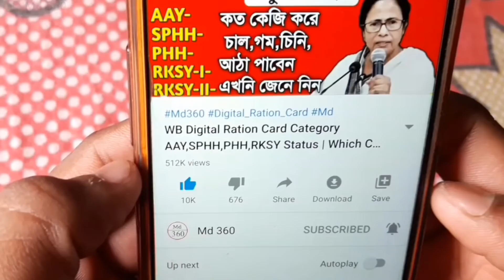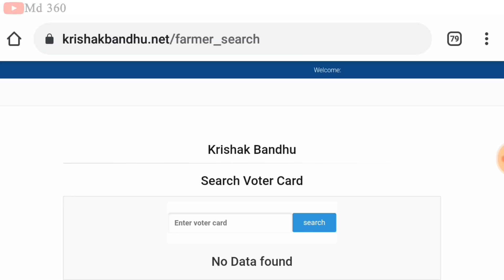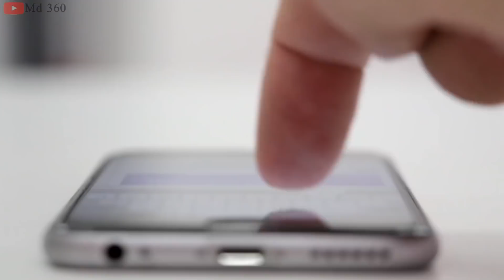কৃষক বন্ধুর টাকা আজ থেকে দেওয়া শুরু হলো,চেক করুন টাকা | WB Krishak Bandhu Status Check Online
কৃষক বন্ধু প্রকল্পের 10 হাজার টাকা দিচ্ছে,তারিখ দেখুন | Krishak Bandhu Prakalpa Status Check & Form

কৃষক বন্ধু প্রকল্প টাকা কবে দিবে তারিখ দেখুন | Krishak Bandhu Prakalpa Status Check & Form Download

কৃষক বন্ধু প্রকল্পের টাকা দেওয়া শুরু হলো চেক করুন, 10000 টাকা | Krishak Bandhu Prakalpa Payment Check 2021 West Bengal

কৃষক বন্ধুর টাকা দেওয়া শুরু হলো ২০২১ সালের

Krishak Bandhu Payment Check & self declaration form fill-up and download | Krishak Bandhu self declaration form

Krishak Bandhu Form Fillup & Download 2021.WB Krishak Bandhu Self Declaration Form Fillup & Download

[Krishak Bandhu] krishak bandhu form fill up | krishak bandhu self declaration form | krishak bandhu prakalpa | fill up krishak bandhu form | krishakbandhu form fill up

how to fill up krishak bandhu self declaration form and  how to krishak bandhu form fill up and how to download krishak bandhu self declaration form pdf.  discuss fill up krishak bandhu form

 Md 360, krishak bandhu , krishak bandhu prakalpa , Krishak Bandhu self declaration form , self declaration form krishak bandhu , Krishak Bandhu self declaration form fill-up and download , Download the self declaration form , কৃষক বন্ধু , কৃষকবন্ধু সেল্ফ ডিক্লারেশন ফর্ম
krishak bandhu.
krishak bandhu name list
krishok bondhu prokolpo
krishok bondhu prokolpo name list.
krishak bandhu form fillup.
krishak bandhu name list 2021
krishak bandhu cheque
kisan bandhu.
কৃষক বন্ধু প্রকল্পে নামের লিস্ট,
 কৃষক বন্ধু প্রকল্প ফরম Online,
কৃষক বন্ধু প্রকল্প নামের লিস্ট 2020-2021,
কর্ম সাথী প্রকল্প,

কৃষক বন্ধুর আবেদন ফর্ম কিভাবে ফিলাপ করবেন।

Krishak Bandhu Application Form Fill Up In West Bengal 2021

কৃষক বন্ধু প্রকল্প বিস্তারিত কিভাবে টাকা পাবেন Krishak Bandhu 2021

Krishak Bandhu Prakalpa Mamata Banerjee Scheme West Bengal 2021 Apply.

কৃষক বন্ধু প্রকল্প মমতা ব্যানার্জী।

কৃষক বন্ধু প্রকল্প রাজ্য সরকার প্রকল্পে আবেদন 2020.

krishak bandhu

krishak bandhu cheque

krishok bondhu prokolpo

krishak bandhu application status

krishak bandhu death benefit

krishak bandhu cheque name list 2021

krishak bandhu application form download pdf

কৃষক বন্ধু রাজ্য সরকার প্রকল্পের টাকা 2021

কৃষক বন্ধু রাজ্য সরকার প্রকল্প ২০২১

Krishak Bandhu Scheme Mamata Banerjee West Bengal 2021
কৃষক বন্ধু প্রকল্প টাকা কারা পাবে,কত টাকা করে কবে পাবে।

 Krishak Bandhu Scheme Amount 2021

কৃষক বন্ধু প্রকল্পের ফর্ম কবে পাবেন ও কি কি ডকুমেন্ট লাগবে 2021

Krishak Bandhu Prakalpa New Update 2021

কে কে পাচ্ছেন টাকা জেনে নিন Krishak Bandhu Prakalpa New List 2021 By West Bengal.

Krishok Bondhu Prokolpo New Update 2021

Krishak Bandhu Prakalpa Second Installment Date Find 2021 West Bengal.

Krishak Bandhu Prakalpa 2021 কবে ফর্ম পাবেন,কবে টাকা পাবেন কিভাবে জানবেন।

কৃষক বন্ধু প্রকল্পের চেক না পেয়ে থাকলে দেখুন।

কৃষক বন্ধু প্রকল্পে কত টাকা পাবেন 2021 সালে।

krishak bandhu application formn
download pdf.
krishak bandhu prakalpa form fill 2021 wb.
krishak bandhu identity card.
krishak bandhu recruitment 2021
krishak bandhu id no.

krishak bandhu identity card West Bengal 2021
krishak bandhu Application Form Download PDF 2021
krishak bandhu.
krishak bandhu death benefit West Bengal 2021

Krishak Bandhu Application Form download Mobile 2020, Krishak Bandhu Check Amount 2021